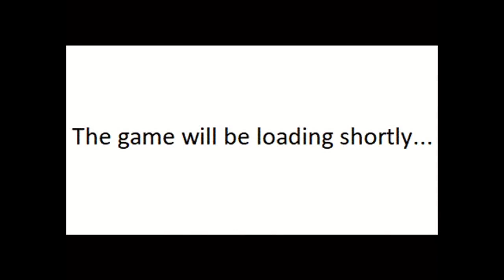Ye Olde CN Games - Birthday Hunt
I collected each pass in the order shown at the bottom of the screen. Timestamps for each hangout are in the comments section. For some reason, the switch at Johnny's place (2:52) doesn't work, so you will need to touch the obstacles to leave the place.

Game File Source: Dcr file from Cartoon Network website via Wayback Machine

FAQs